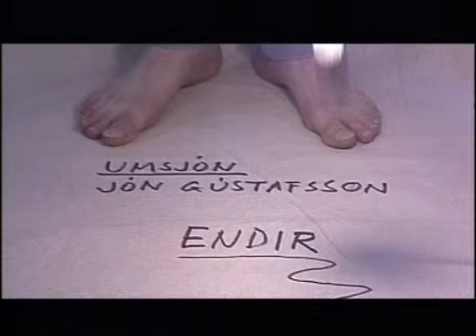Jói á hakanum - Þýskublús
Rokkarnir geta ekki þagnað í júlí 1986. Kynnir Jón Gústafsson.
Jói á hakanum eru:
Franz Einar Kristinsson
Gunnar Grímsson
Jón Rúnar Arason
Ragnar Ómarsson